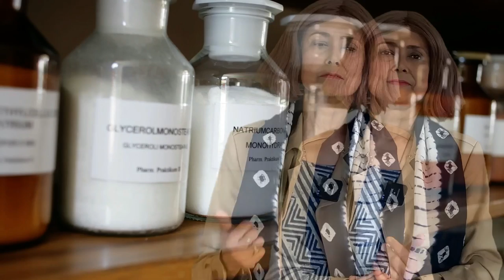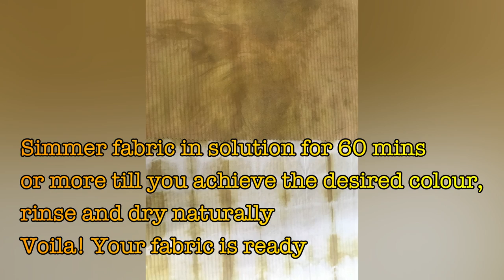Fabric Dyeing | Everything you need to know | How to wear colour | Learn with Samita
Fabric dying is the technique of using dyes to give fabric colour. For the novice dyer, there are numerous methods available, ranging from basic dyes from the grocery store to the more complex Procion Fiber Reactive Dye procedure.

I am Samita, a fashion designer and an academic. I work closely with eco textiles and artisan crafts.

I am an alumnus of the National Institute of Fashion Technology, New Delhi, India. I have a Master's degree in Fashion Design with honors from the Auckland University of Technology.

➡️What not to do when traveling | Culture and Fashion Part 2 | Uluru Kata Tjuta | Learn with Samita